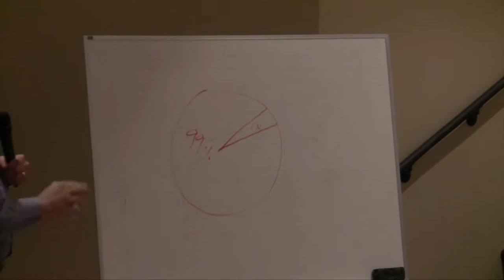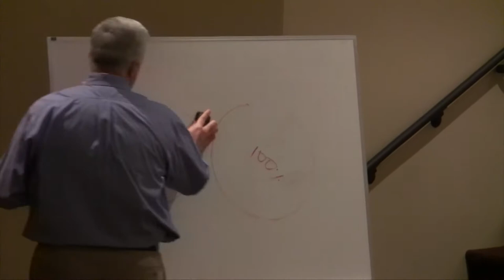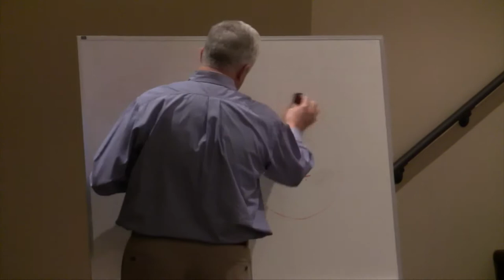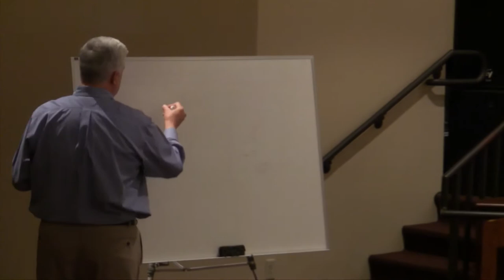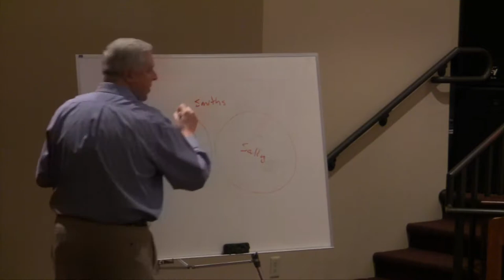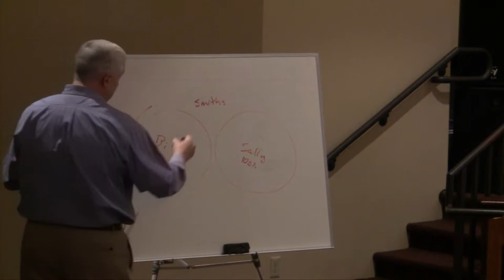The Responsible Intercessor | Marc Brashear